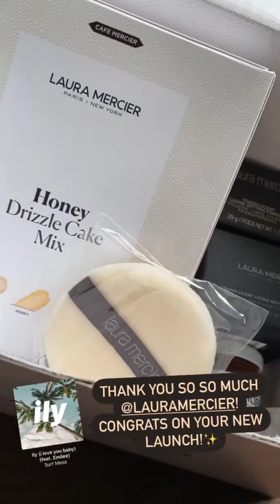Symonne Harrsion (IG Story)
Date: 08-17-20